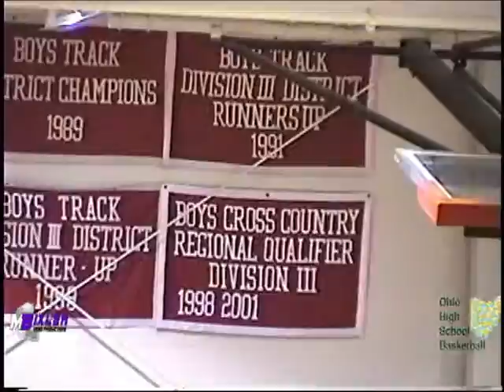Russia Raiders at Houston Wildcats BBB 1 17 2003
The Russia Raiders and the Houston Wildcats faced each other in a Shelby County Athletic League boys basketball game.  The game was played at Houston High School in Houston, Ohio on January 17, 2003.  Mark Bixler and Scott Ward called the play by play of the game.